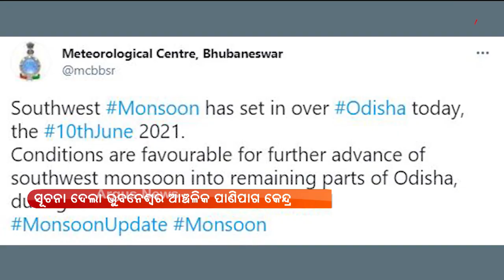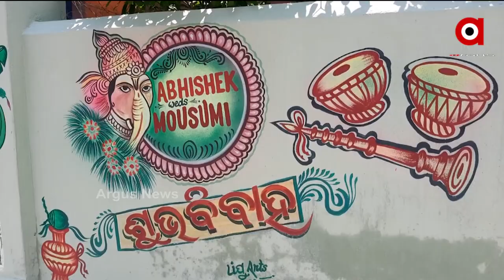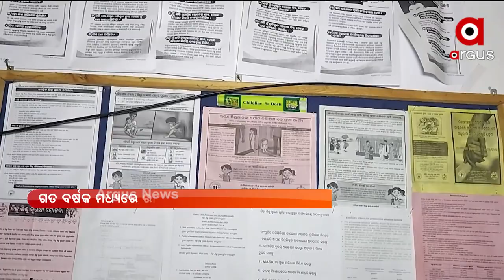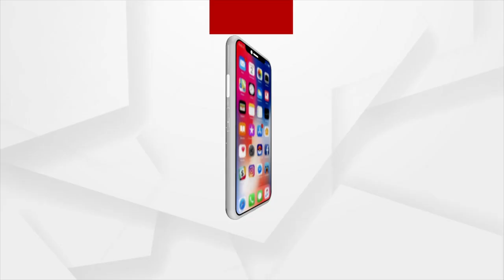Argus Update 4 PM | 10 June 2021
+ କେବଳ ପୁରୀକୁ ହଁ ଅନ୍ୟ ସବୁଠି ମନା
+ ବାତ୍ୟା କ୍ଷତିଗ୍ରସ୍ତ ଚାଷୀଙ୍କ ପାଇଁ ମୁଖ୍ୟମନ୍ତ୍ରୀଙ୍କ ପ୍ୟାକେଜ ଘୋଷଣା
+ ଓଡ଼ିଶା ଉପକୂଳ ଛୁଇଁଲା ଦକ୍ଷିଣ-ପଶ୍ଚିମ ମୌସୁମୀ ବାୟୁ
+ ସ୍ବାସ୍ଥ୍ୟମନ୍ତ୍ରାଳୟ ଜାରି କଲା ନୂଆ ଗାଇଡଲାଇନ୍